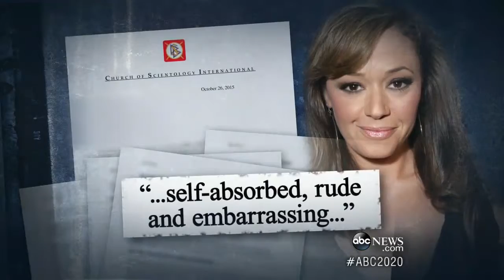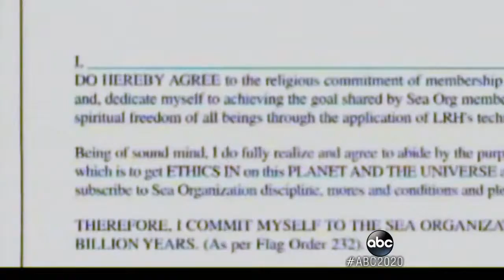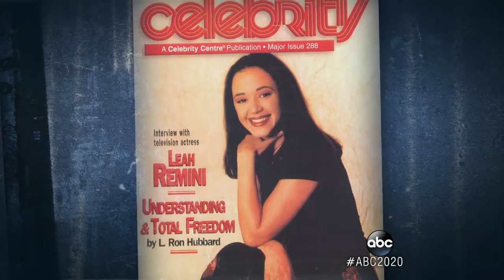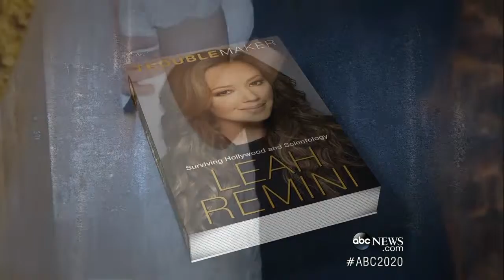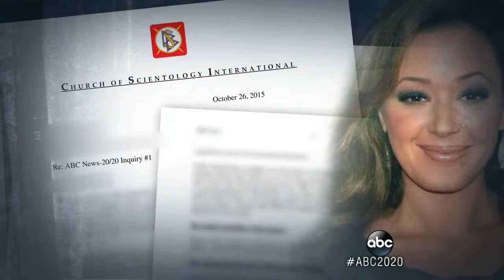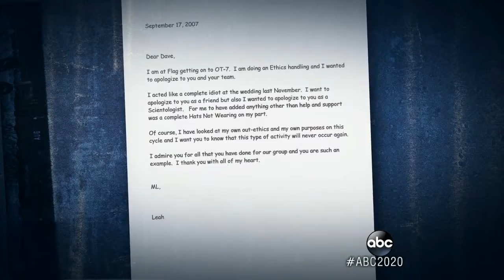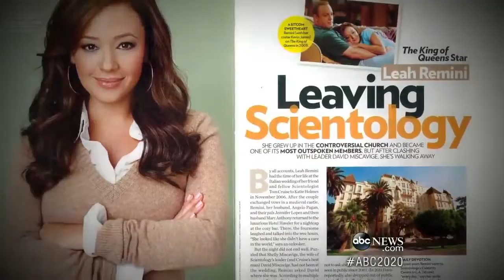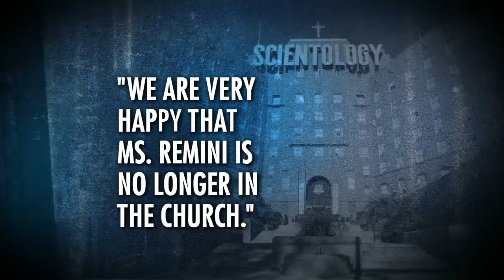20/20: Troublemaker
20/20 was released new episode Troublemaker. In this 20/20: Troublemaker is about:
Leah Remini Recalls When She First Got Involved in Scientology; Leah Remini on Being Friends Tom Cruise, His Wedding to Katie Holmes; What Life Is Like For Leah Remini After Leaving Scientology